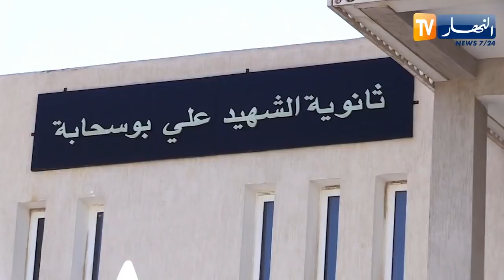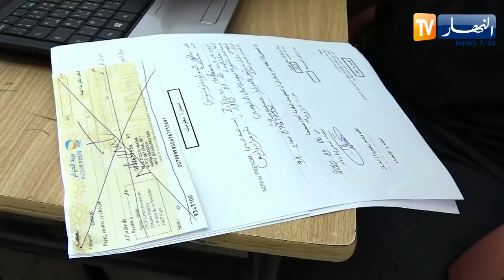تربية: مؤطرون على قدم وساق لتحضير وتجهيز مراكز إمتحانات البكالوريا